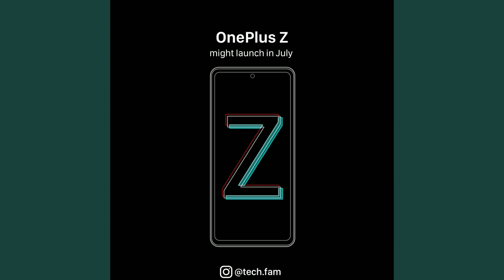OnePlus Z ( Nord ) : 7 Reasons to Buy it over the OnePlus 8. Worth the wait.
The OnePlus Z looks promising and has a lot going for it, so much that I feel it will be a better buy as compared to the OnePlus 8. Watch my entire video to know exactly why.